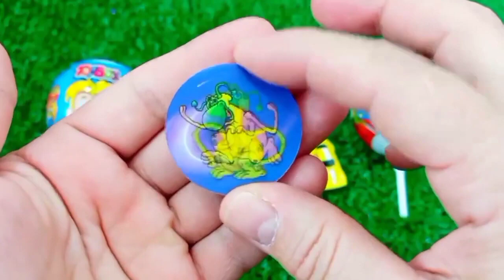Satisfying, Candy Unboxing video, Asmr Lollipops and Sweets ASMR Opening - Yummy Rainbow Lollipop